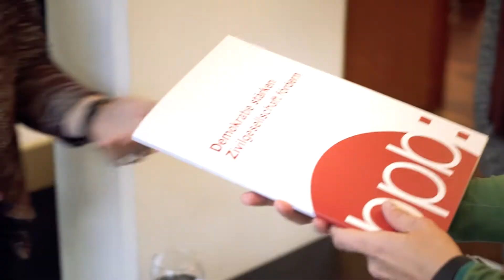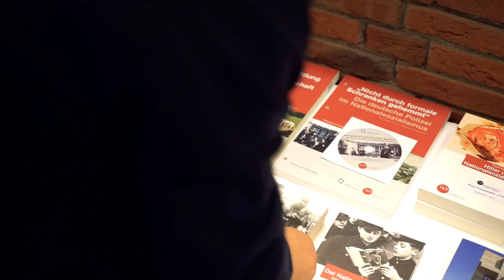Anatoly Podolsky im Interview - Fachtagung "Im Schatten von Auschwitz..."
Dr. Anatoly Podolsky über die Arbeit des Ukrainian Center for Holocaust Studies in Kiew: Die NGO hat das Ziel die Erinnerung an die ukrainische jüdische Gemeinde während des Zweiten Weltkrieges zu bewahren. Einen besonderen Fokus legt sie dabei auf Babyn Jar, "einen Ort des Schreckens im Gebiet des modernen Kiew".

(Interview in englischer Sprache mit deutschen Untertiteln.)

Fachtagung "Im Schatten von Auschwitz... - Planen von Studienfahrten zu fast vergessenen Orten nationalsozialistischer Massenverbrechen", 27. und 28. November 2017, Bildungswerk Berlin.